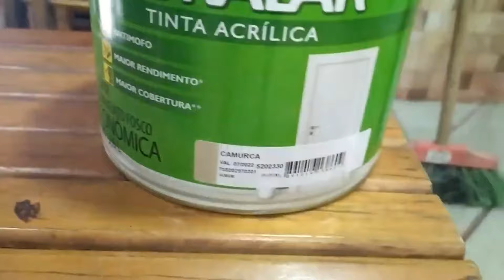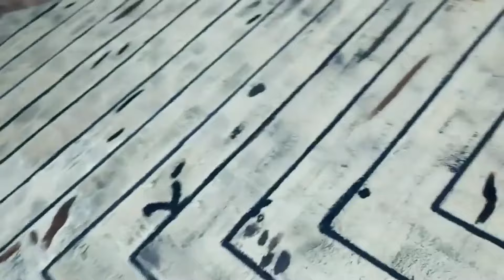3 Coisas que Você Não Sabia sobre PISO FEITO COM ARGAMASSA CASEIRA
3 Coisas que Você Não Sabia sobre PISO FEITO COM ARGAMASSA CASEIRA